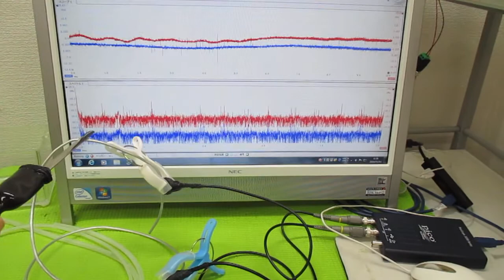オリジナル超音波実験 ultrasonic-labo